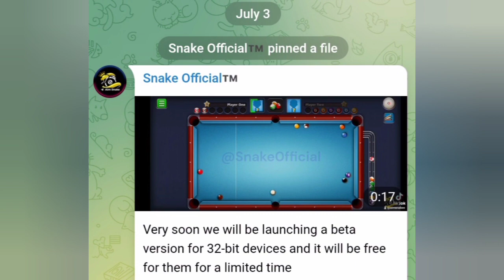8 ball pool snake tool Free Now - 8 ball pool animated avatar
In this video we talk about 8 ball pool snake tool new update free cheto hack 8 ball pool

8 ball pool snake tool new update, 8 ball pool hack, 8 ball pool cheto hack
8 ball pool snake tool free now
and also we talk about how to get free animated avatar in 8 ball pool
8 ball pool animated avatar token